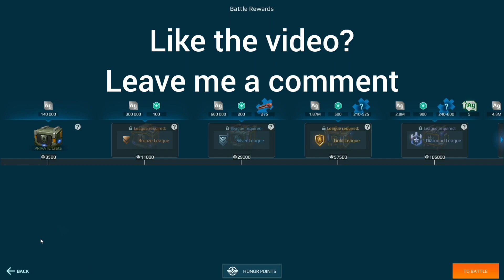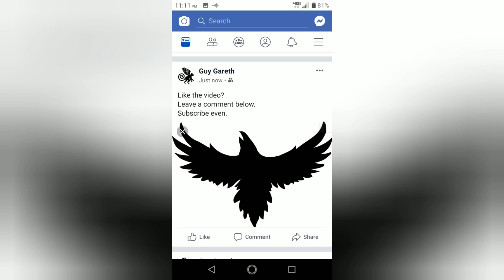War Robots - Starting over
Update on my New War Robots Game
I an excited to begin this chapter of War Robots , Starting from the very beginning, I plan on recording Every Battle - Good , Bad and so so.
Kind of like WR reality show - With No Posting of only wins or heavily edited content.
This will be a Free to play Account and I will NOT be spending ANY Money at all on it - Skill of the player over Wallet warriors and trust-fund terrorists.
Sorry PIXONIC !
Be assured that  There will be Loud music, Rude humor, And my BONSAI play style.
I have been playing for about 2 years now and Have an Idea what bots I want, and what bots and weapons I don't want to play with. Not like the first time where I foolishly spent my Gold and silver on the wrong things.
Red team Is going the FU*K Down this time!
So buckle the hell up Sparky - This ride is Going to be Brutal !